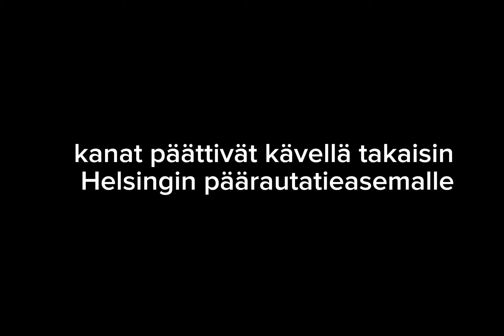Taistelevat metsot karkaavat Ateneumista (kuumottavaa)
musiikki: bad style - time back

tää video on tehty ihan vitsillä eikä siis ole mikään uhkaus